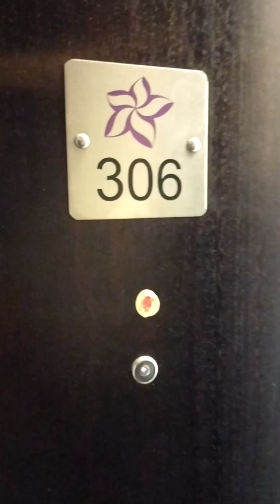New full furnished 1bhk flat for rent ( Tata Value Homes Apartment, Santorini )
New full furnished 1bhk flat for rent ( Tata Value Homes Apartment, Santorini ) Kuthambakkam, near Poonamallee, Near by Colleges Saveetha College, Sasthra  College, Panimalar College, & Rajalakshmi institution  of Technology ( Contact owner - 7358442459, 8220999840)